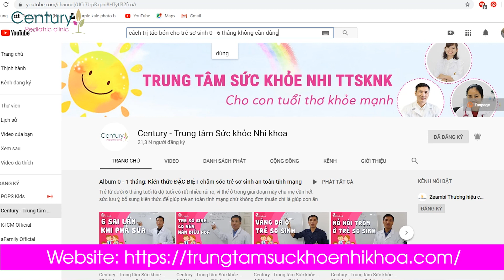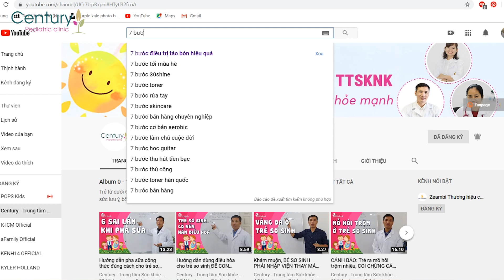TRẺ ĂN DẶM DƯỚI 1 TUỔI BỊ TÁO BÓN: Nguyên nhân KHÔNG NGỜ - Cách trị táo bón cho trẻ NGAY TẠI NHÀ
Bé đang bị táo bón đi ngoài phân cứng như đá, chảy máu hậu môn, làm cách nào để bé có thể hết táo bón mà không cần dùng thuốc và cải thiện tình trạng này một cách triệt để đây?
1. Dấu hiệu nhận biêt trẻ 6-12 tháng bị táo bón
- Dựa vào số lần đi cầu. Thông thường trẻ ở độ tuổi này đi ngoài 1-2 lần/ngày. Khi trẻ bị táo bón, tần suất đi ngoài giảm xuống dưới 2 lần/ tuần, có khi 3 ngày mới đi 1 lần)
- Phân của trẻ giai đoạn này cứng, to nên trẻ rất khó đi, đôi khi đi ngoài có máu tươi kèm theo.
2. Nguyên nhân trẻ 6-12 tháng bị táo bón
- Quan tâm đến vấn đề thời điểm bị táo bón: Nếu thời điểm bắt đầu bị trước 6 tháng và khéo dài đến bây giờ vẫn chưa khắc phục được. (mẹ có thể xem video phân tích chi tiết nguyên nhân gây tình trạng táo bón thường gặp ở trẻ 0-6 tháng tuổi tại
- Nguyên nhân thường gặp nhất gây tình trạng táo bón ở trẻ 6-12 tháng do:
+ Trẻ ăn dặm sai cách
+ Nấu cháo quá đặc
+ Cấu trúc thức ăn không phù hợp
+ Các chất dinh dưỡng không cân đối, ví dụ chế độ ăn quá nhiều rau hoặc quá nhiều thịt
- Do lượng nước uống hàng ngày không đủ một phần do trẻ dùng sữa và trường hợp nữa do mẹ nghĩ trẻ uống đã đủ nước
- Uống quá nhiều sữa công thức
- Bổ sung chất khoáng như: canxi, sắt, vitamin D quá nhiều
3. ĐIỀU TRỊ TÁO BÓN trẻ 6-12 tháng KHÔNG CẦN DÙNG THUỐC: Con đi ngoài PHÂN CỨNG NHƯ ĐÁ cũng KHỎI NGAY
- Xem lại cách ăn dặm
+ Nấu cháo đúng tỉ lệ chưa, điều chỉnh lượng nước và gạo cho phù hợp
+ Rau xay nhuyễn, để riêng khi chín cháo mới cho vào
+ Tính tỉ lệ các chất có cân đối không, có thể ước lượng theo quy tắc bàn tay
- Lượng nước bổ sung hàng ngày
+ Quan sát màu nước tiểu của trẻ để đánh giá: Nếu trẻ uống đủ nước thì nước tiểu trong và có màu vàng nhạt. Nếu nước tiểu có màu vàng đậm và có mùi thì trẻ có thể đang thiếu nước
Nhu cầu nước hàng ngày của trẻ giai đoạn này tính theo công thức 100ml/kg/ngày, mẹ nên tính lượng nước có trong sữa, bữa ăn để bổ sung đầy đủ
- Liều lượng bổ sung canxi, sắt, vitamin D nên dùng đúng theo liều chỉ định, có thể giảm liều và tăng thời gian dùng.

- Cân nhắc tới việc bổ sung MEN VI SINH: Khi trẻ bị táo bón hệ vi sinh đường ruột của trẻ bị rối loạn và mất cân bằng. Khi hệ vi sinh mất cân bằng các hệ nhung mao và vi nhung mao bị tổn thương từ đó bị rối loạn quá trình hấp thu nước và dinh dưỡng, điện giải ở ruột làm mất cân bằng quá trình hấp thu nước gây ra tình trạng táo bón. Tuy nhiên chọn men vi sinh cũng phải rất cân nhắc vì hệ tiêu hóa của trẻ rất dễ bị kích ứng bởi các yếu tố lạ nên chúng ta chỉ nên chọn những sản phẩm men vi sinh chỉ chứa lợi khuẩn. Lưu ý thêm, bổ sung men vi sinh là bổ sung lợi khuẩn sống nên tỉ lệ lợi khuẩn sống rất quan trọng nên tìm những sản phẩm men vi sinh có bao kép. (Mẹ có thể tham khảo sản phẩm MEN VI SINH BAO KÉP ZEAMBI)
Mẹ có thể tham khảo thêm: 7 bước chữa táo bón lâu ngày ở trẻ KHOA HỌC tại
Đăng ký nhận Ebook "VI CHẤT DINH DƯỠNG" Miễn phí:
Lazada: hieuthuoccuacon
Shopee: hieuthuoccuacon99